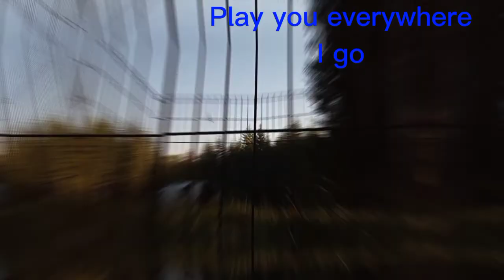Replay Mep part 1 & 2 for